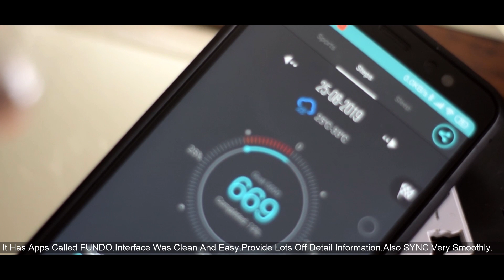Colmi Y7 Pro Evertything You Need In Budget | Mi Band 4 Killer?? | Bangla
Hi,This Is Unbox Freaker.Today We Will Review One Of The Budget Smart Watch Called Colmi Y7 Pro.Colmi Y7 Pro Smartwatch Has Full Touch Control,Ip67 Waterproof Rating,Sports Feature And Many More.Lets Check Out How It Is.And Check Is It Actually A Mi Band Killer???

📷Gear I Use:
1.Camera (USA)
2.Lens (USA)